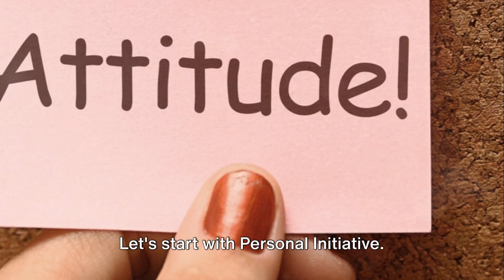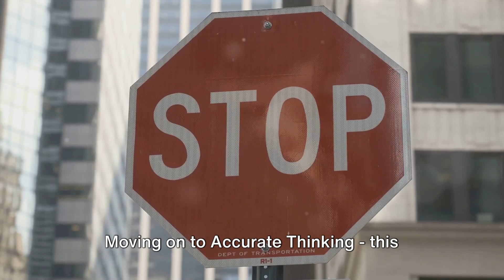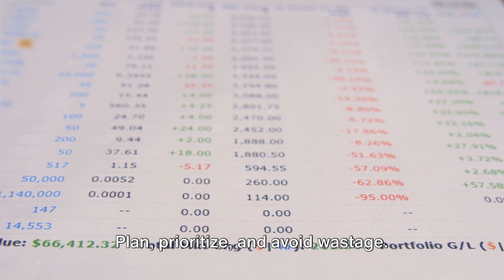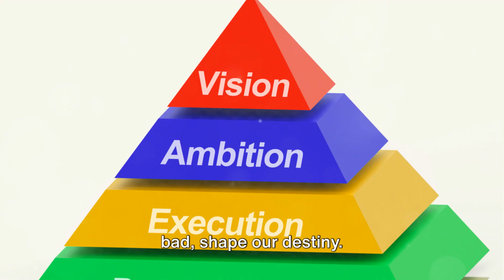The 17 Principles of Success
Welcome to the crossroads of ambition and inspiration, where dreams get fueled and success stories are written. In today’s video, we dive deep into the 17 timeless principles of success as laid out by the legendary Napoleon Hill, a beacon for those who pursue greatness.

🔑 Unlock the Secrets to Success - Napoleon Hill's 17 Principles Revealed! 🔑

If you're on a quest for success, you know it's more than just hard work and luck. Napoleon Hill studied the lives of highly successful individuals and distilled their experiences into 17 principles that can guide you to reach your full potential. In this comprehensive video, we'll explore each principle and how it can be applied to your personal and professional life.

The foundational truths that have propelled countless individuals to incredible heights.
Practical advice that you can implement in your daily routine.
The common threads that connect the tapestry of success stories.
As we unravel these principles, remember that they aren't just abstract concepts; they are actionable steps that have stood the test of time. Think of them as guiding stars on the vast ocean of opportunity—navigate by them, and you'll be well on your way to where you want to go.

From defining your purpose to harnessing the power of the mastermind, each principle is a piece of a puzzle that, when assembled, reveals the picture of true success. We're not just sharing knowledge; we're building a community of achievers.

🗣️ Let's start a conversation! How do you plan to implement these lessons into your life?

It’s time to elevate your life; let’s climb that mountain together!

Your story is being written one day at a time—make this chapter count!